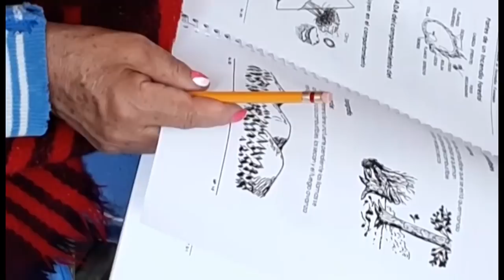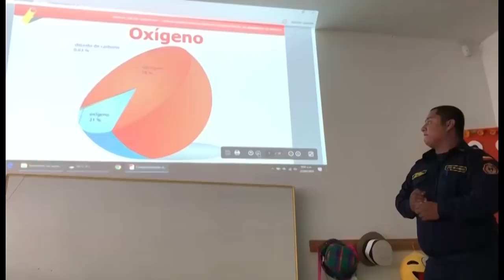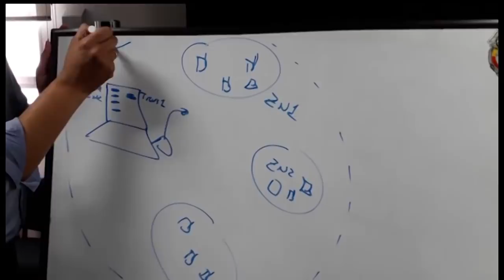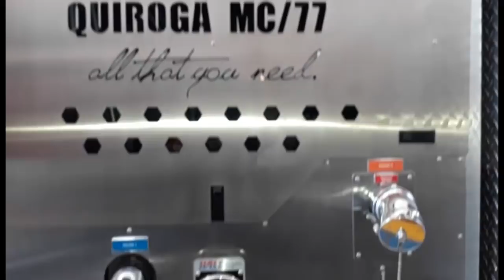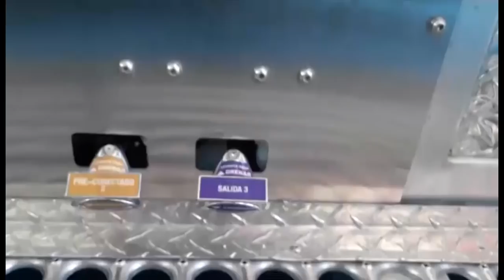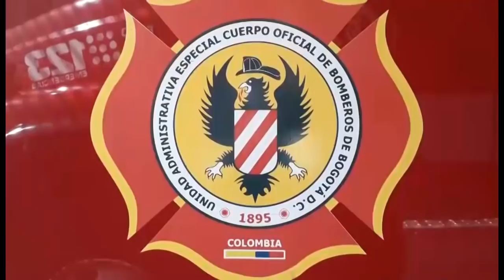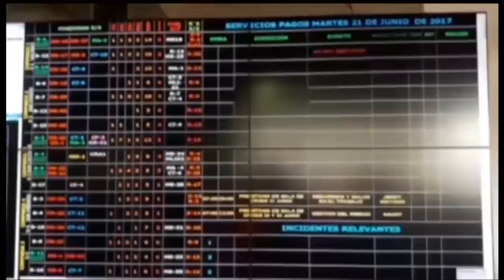Bomberos Hoy 30 de marzo 2018